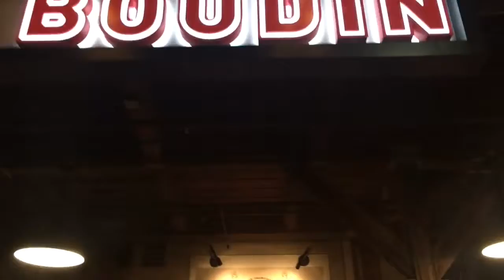SAN FRANCISCO ROAD TRIP 2017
Went on a last minute Road Trop with some of my amazing friends! Enjoy! (: